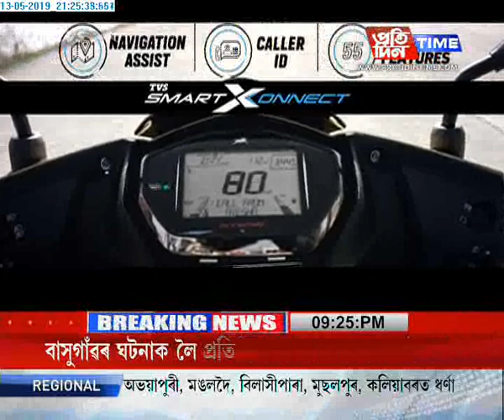Kamakhya Prasad Tasa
Interview with Nitumoni Saikia 2019 May